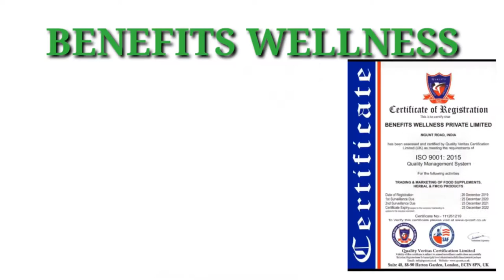BENEFITS PLUS PRODUCT DETAILS